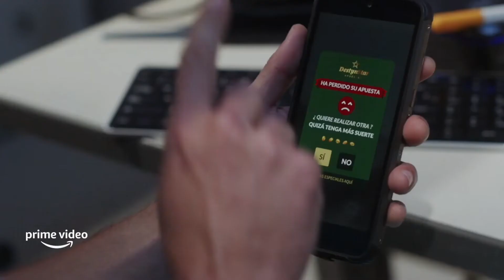Madres Temporada 4 2022 Amazon Serie Tráiler Oficial Español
Historias personales y casos médicos contextualizados en un nuevo entorno y con nuevos personajes. Una nueva perspectiva del Hospital Los Arcos a partir de los importantes cambios que acontecieron durante la tercera temporada en el rumbo profesional y vital de la doctora Olivia Zavala (Aida Folch)